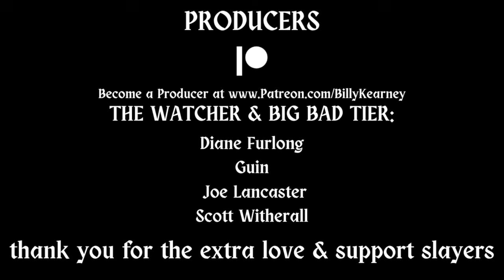This is where she died?! *Doctor Who* "Army of Ghosts" Reaction (2x12) First Time Watching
Doctor Who "Army of Ghosts" Reaction! Please leave a thumbs up for you enjoyed, it helps my channel so much! :)